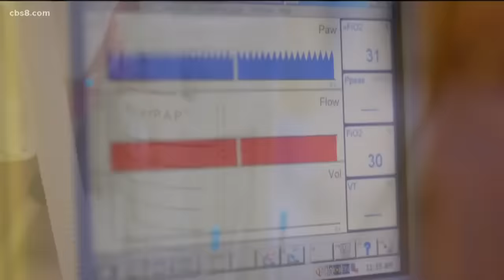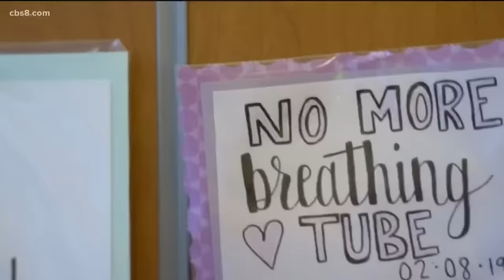World’s smallest surviving baby born in San Diego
The micro-preemie who is being called “Saybie” was born at only 23 weeks and three days gestation.